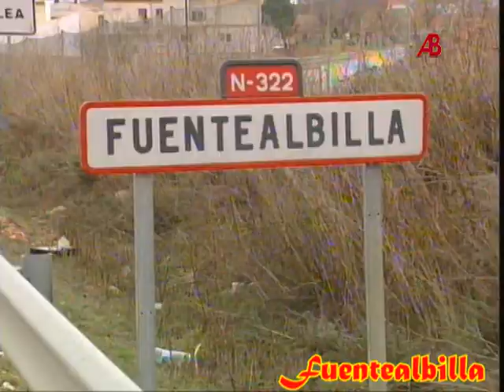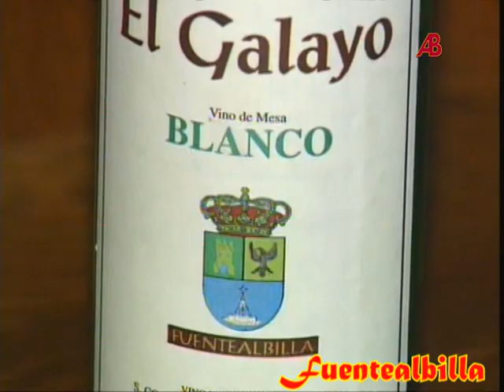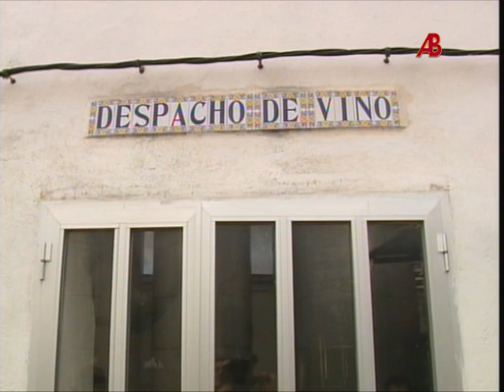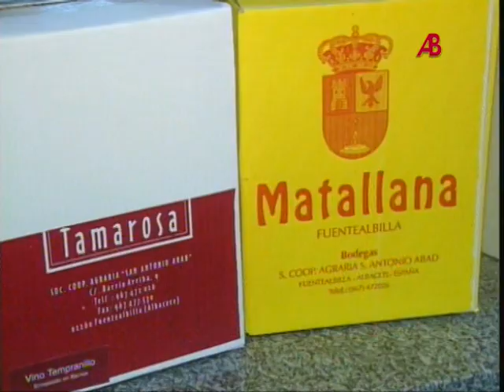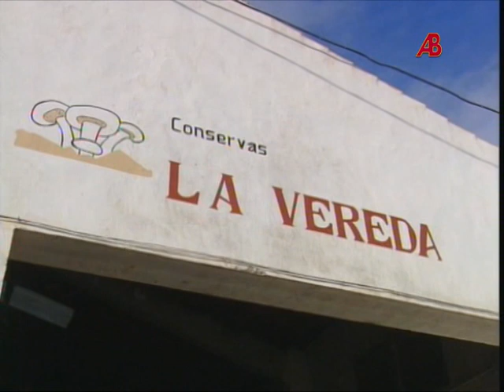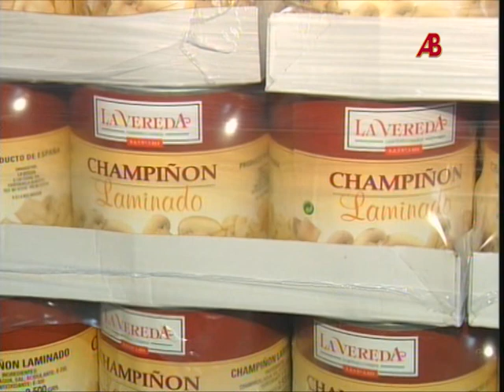Fuentealbilla - Albacete Pueblo a Pueblo (55)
Albacete Pueblo a Pueblo fue una serie de televisión de treinta minutos de duración escrita y dirigida por el periodista Javier Palomero que, semanalmente, dio a conocer en profundidad cada uno de los 87 pueblos de la provincia de Albacete. Se emitió en la cadena de televisión provincial Televisión Albacete (TVA) entre los años 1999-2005. El objetivo de este canal es disfrutar y rescatar del olvido aquel programa que descubrió una provincia fértil y luminosa, llena de historia y contrastes, de una gran belleza y rico patrimonio cultural y natural, donde su tesoro mejor guardado son sus gentes.